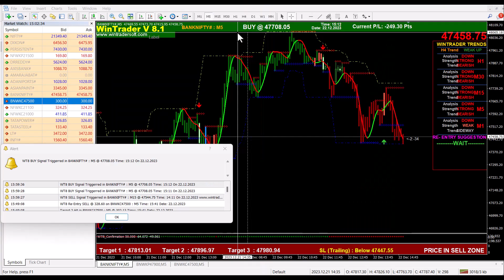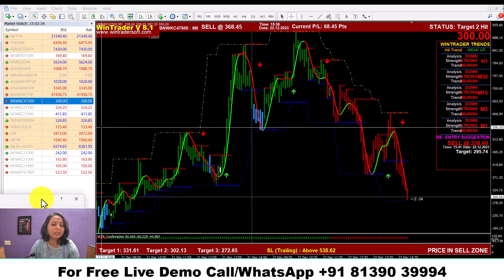Winning Option Strategies Revealed /Rs.5430/- Profit From 2 Trades / Successful Option Strategy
✅𝐅𝐨𝐫 𝐅𝐫𝐞𝐞 𝐃𝐞𝐦𝐨 𝐚𝐧𝐝 𝐌𝐨𝐫𝐞 𝐃𝐞𝐭𝐚𝐢𝐥𝐬:
Skype: wintradersoft
✅𝐂𝐥𝐢𝐞𝐧𝐭 𝐓𝐞𝐬𝐭𝐢𝐦𝐨𝐧𝐢𝐚𝐥𝐬:

12 years of proven strategy assures you risk-free trading in NSE, MCX, NCDEX, and FOREX markets